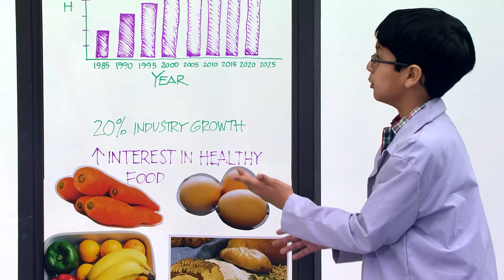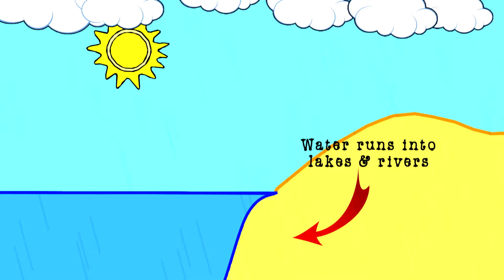I Can Be Anything I Want to Be A to Z: Hydrologist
What is a hydrologist? The researchers in the A to Z Career Lab investigate the roles and responsibilities of hydrologists, and they report their findings to inquisitive students. Part of the "I Can Be Anything I Want to Be A to Z" series.

There’s a cool career for every kid!  Explore career options from A to Z with the Lab Squad kids as they meet and interview career professionals. The kids share lots of career ideas in every episode so be sure to watch them all, A to Z!  If a kid can see it, they can be it!

Educator materials for use in the classroom are available on PBS LearningMedia

To see more videos created by the Ohio Public Television stations, please visit BEMC's YouTube